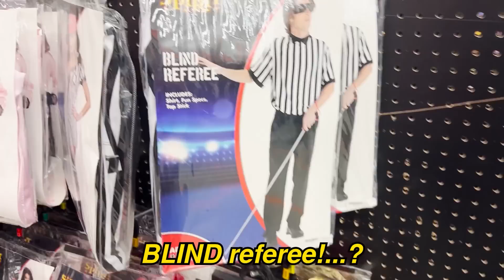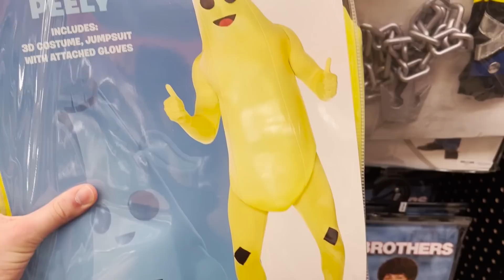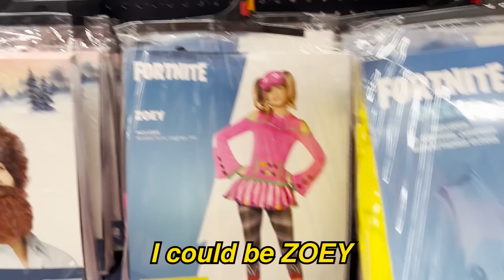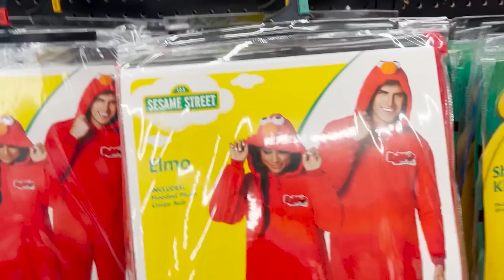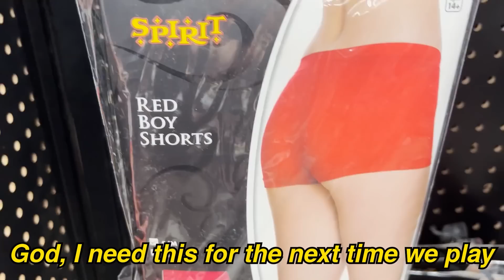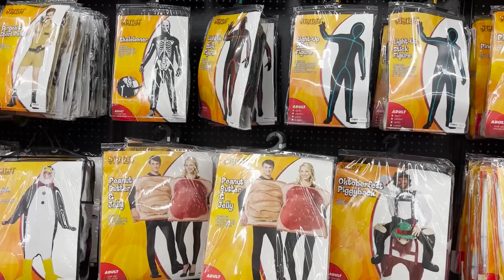Looking for a Man at Spirit Halloween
Peebs takes a very spooky field trip to a Spirit Halloween store! He finds a man, halloween props and decorations, costumes... A bunch of costumes, actually. Mario and Luigi, other Nintendo costumes, Bob's Burgers, It, Shaggy from Scooby Doo, the classic "Red Boy Shorts", ghosts, Fortnite characters (there's characters in Fortnite??), and TONS of other stuff. Like a killer Teletubby.